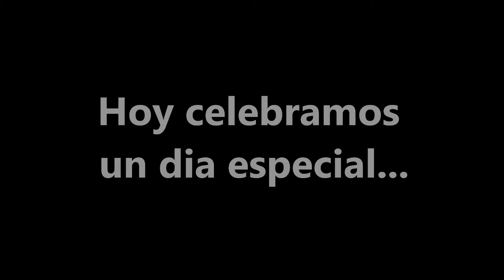Final Promo Aug 3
SOUNDTRACK

Fanfare
Akashic Records